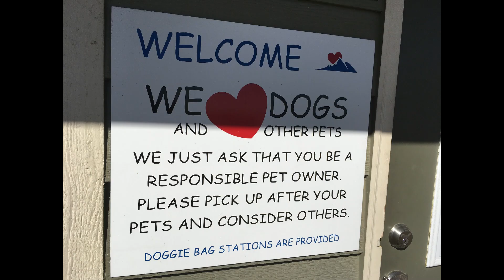Loveland RV Resort, with easy access to I-25, Estes Park, Denver, Cheyenne, & Greeley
Loveland RV Resort: year-round RV camping with daily, weekly, & monthly options. Pet-friendly (fenced dog park, too!). They also refill your propane tanks.